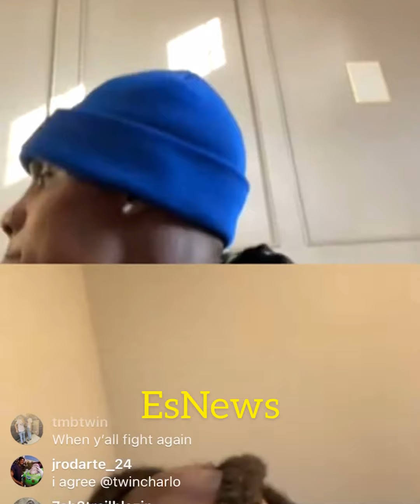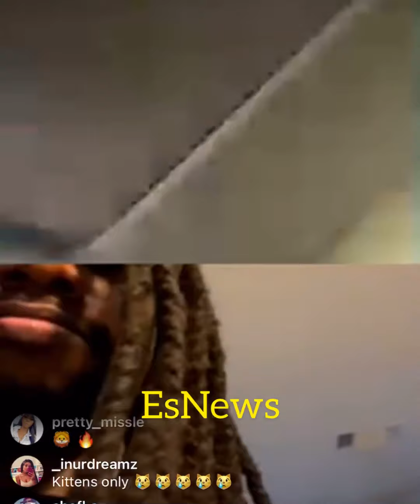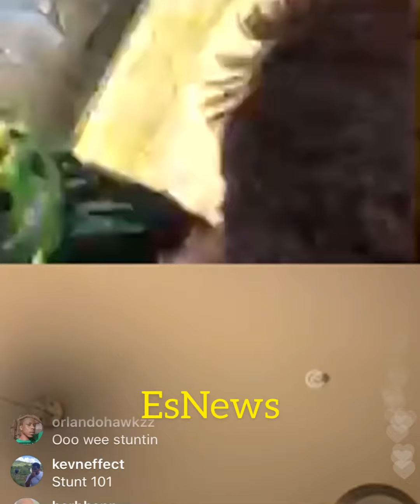Jermall Charlo vs David Benavidez who you got